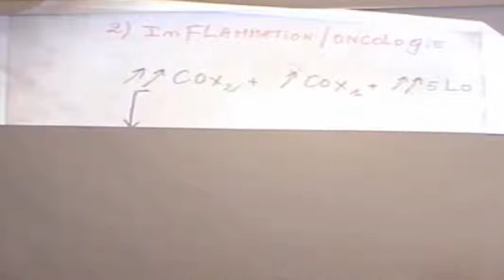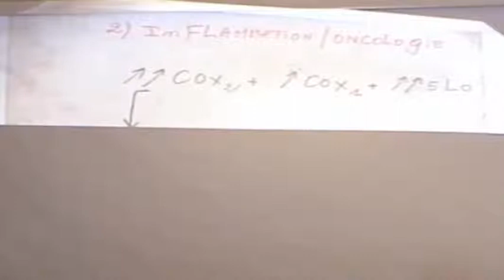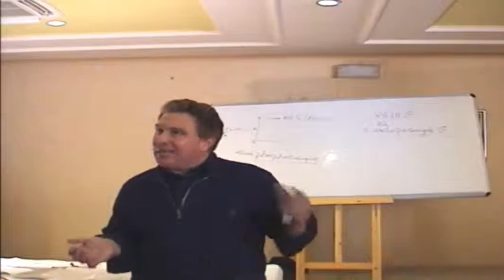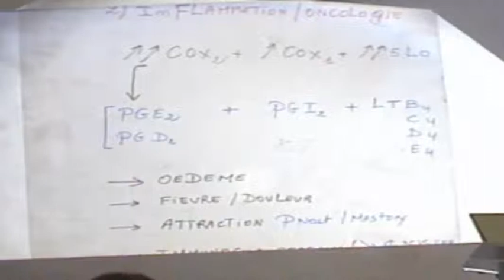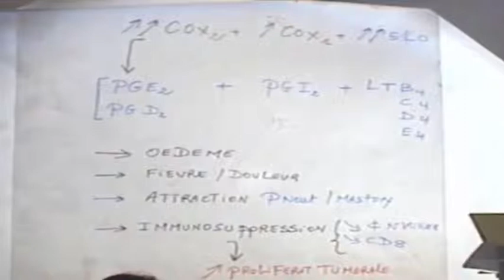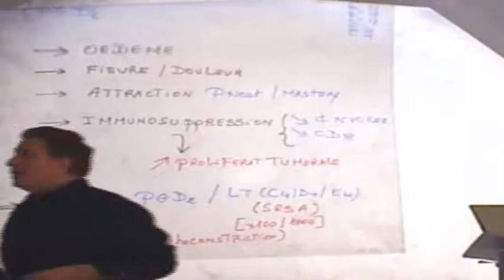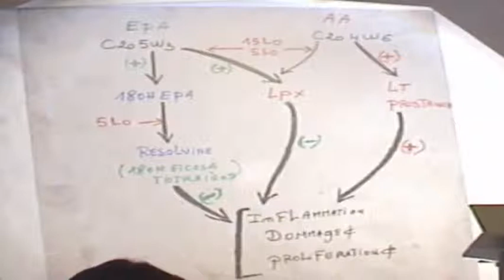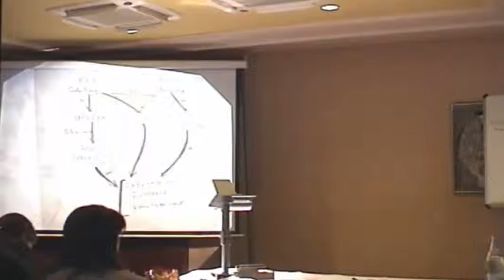QUIZ PROSTAGLANDINES ET L'INFELAMMATION PARTIE 4